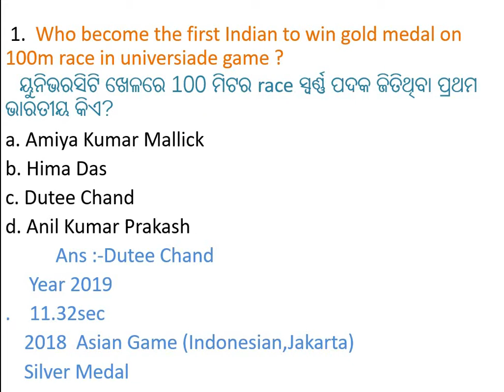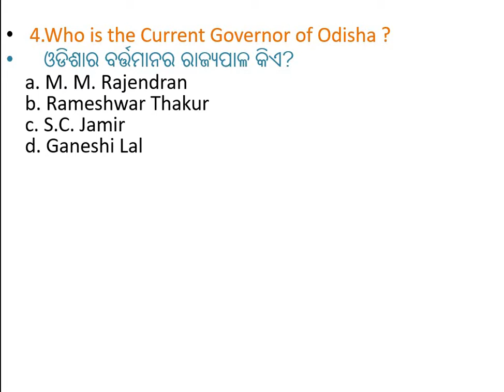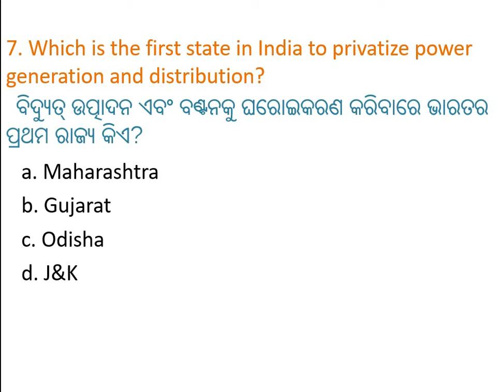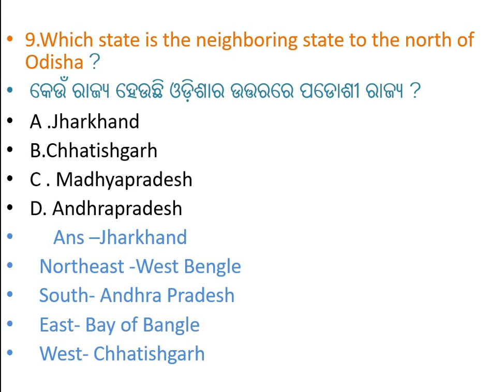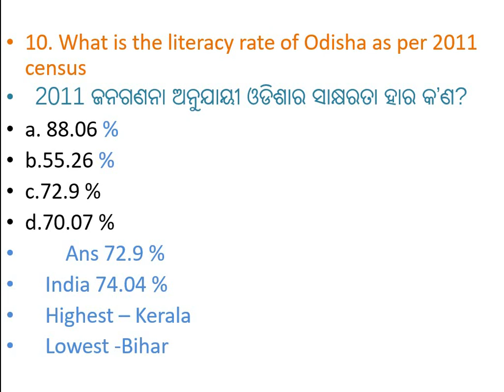Odisha General Knowledge || Odisha Quiz 2020 || Odisha GK MCQ Odishagk odishatutorial Part -3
Generalknowledgeinodia I
Odisha quiz,
Odisha basic gk,
 Odisa gk for si
 Orissa gk for ssc
Odisha gk for quiz competition,
 Odisha questions answers for quiz competition,  odia gk for sub-inspector of police
go for oas
 gk questions for subinspector
 gk questionsforbed,
 general knowledge for school students,
general science objective questions,
odia general science,
 general knowledge in odia,
general knowledge of odisha,
gk for CT
gk for aso
odisha gk for government job
gkpart-2
Part-3